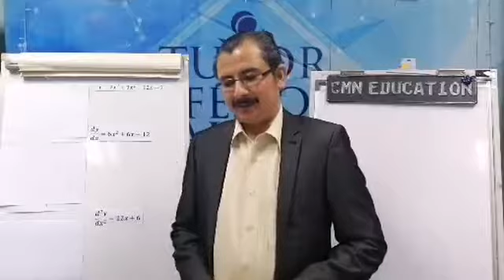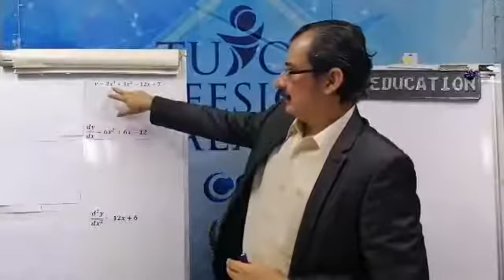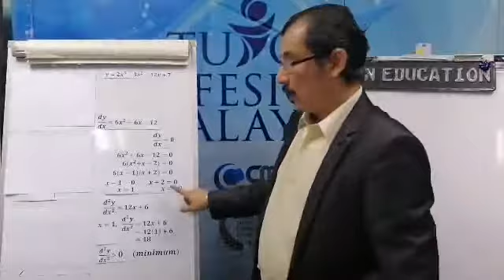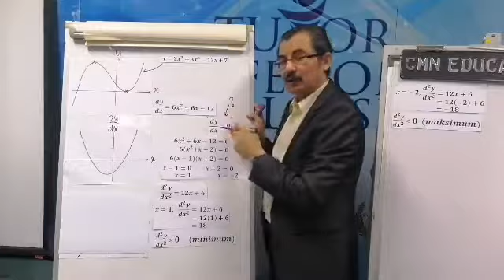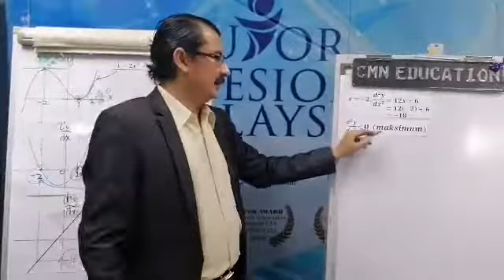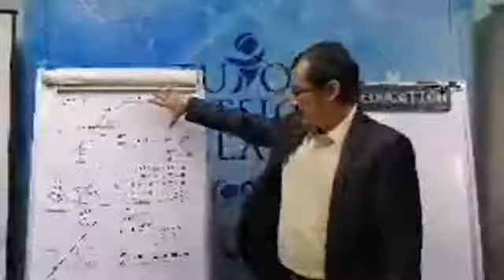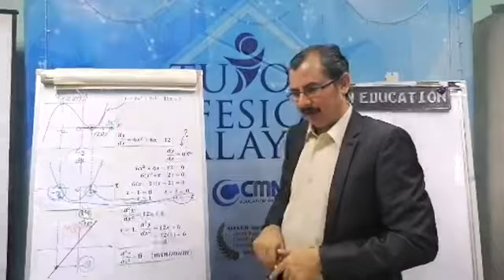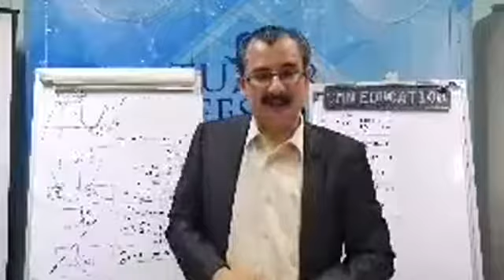Funtastic Add Maths : Pembezaan Nilai Maksimum dan Nilai Minimum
Perasan tak bila dengar je nama Add Maths ni, ramai pelajar mula gelabah dan takut.

Masa tulah muncul dalam minda "Apalah fungsi add maths ni dalam kehidupan aku ya" dan macam-macam lagi dialog yang muncul.

Persoalannya kenapa jadi macam tu? Adakah subjek add maths ni memang betul-betul susah?

Subjek ni terlalu membosankan? Tiada aktiviti yang best-best masa belajar? Atau subjek ini tiada kena mengena dengan kehidupan mereka?

Jadi, untuk menjawab ribuan persoalan di atas berkaitan dunia Add Maths ni, jom kita bersama Sir Rajinder Singh (Tutor Raj) sekarang.

Add Maths? Jangan takut, Tutor Raj bantu ya!

Kongsikan untuk manfaat bersama.